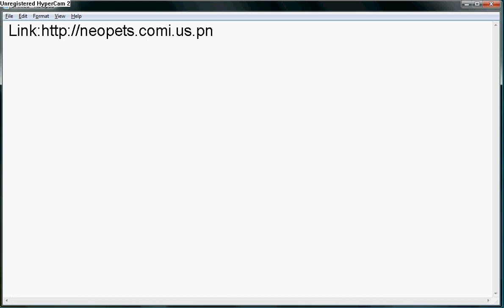How to buy any item in the hidden tower for 1 neopoint [PROVEN TO WORK]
You need a 4+ month account because only +4 months accounts can acess
the hidden tower =D

Watch the video for instructions

Credits:Theneohelperz

Any problems

PM theneohelperz for assistance and help